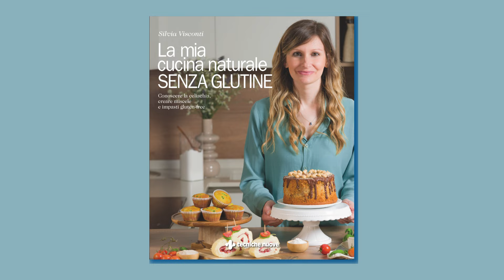Sfoglie croccanti di albumi e mandorle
Ricetta di pagina 128 del libro La mia cucina naturale senza glutine di Silvia Visconti
Ingredienti:
200 g albumi (circa 5)
70 g zucchero semolato bianco fine
scorza grattugiata di 1 limone
100 g farina di mandorle*
100 g farina di riso bianco fine*
150 g mandorle intere non pelate

Alcuni ingredienti sono contrassegnati da un asterisco*; questo significa che sono considerati a rischio (di contenere ingredienti con glutine o di contaminazione), dunque, in fase di acquisto, è importante leggere la lista ingredienti e consigliato scegliere l’alimento che riporta la dicitura “senza glutine” in confezione e/o il marchio Spiga Barrata.